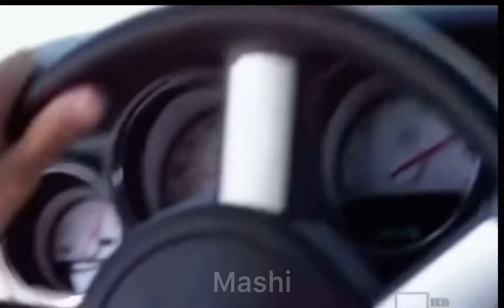Walter White gets into a Car Crash